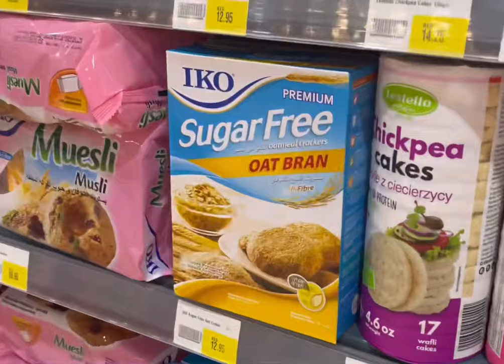The fresh market dubai (Fruits , vegetables & More)